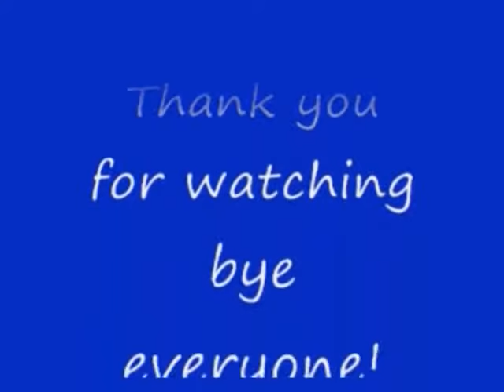No 59 Let's Play Seiken Densetsu Legend of Mana. 聖剣伝説 Legend of Mana. MrCedar31